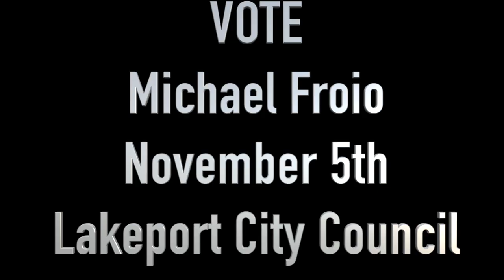Michael Froio Candidate Lakeport City Council 2024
Candidate Interview